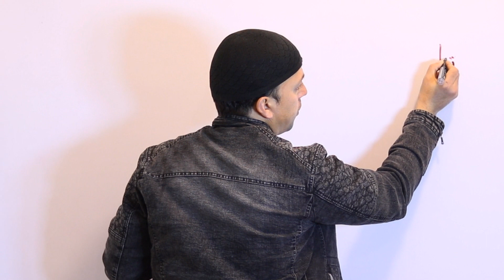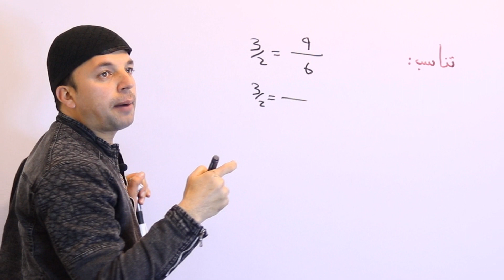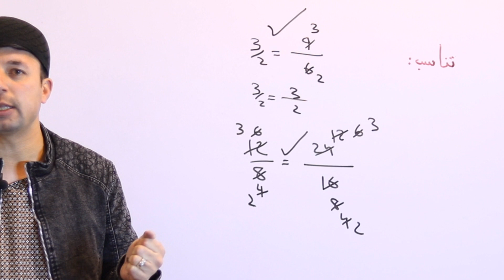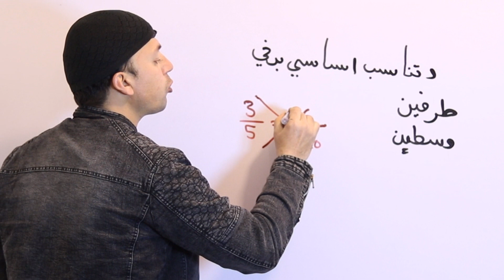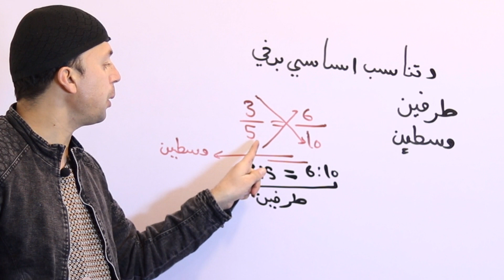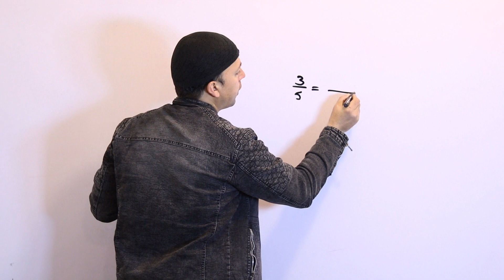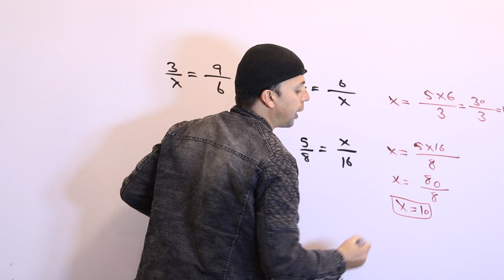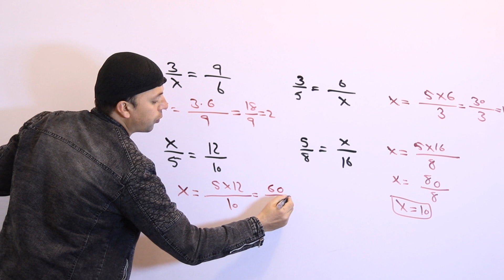Proportion With Examples | تناسب په داسې اسانه ډول | اتم ټولګی | Afghan Ray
په دې ويډيو کې به تاسې د تناسب په اړه ډېر واضح او معلومات تر لاسه کړئ او تر څنګ به يې د تناسب بېلابېل مثالونه هم ووينئ